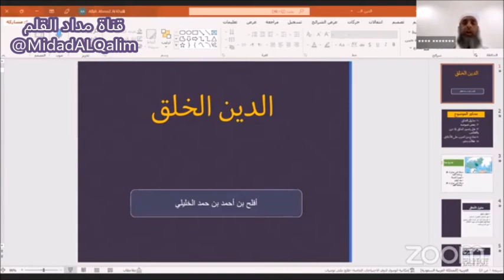صفة الصدق عند علمائنا من السلف الامام السالمي حين أخطا في الفتوى وكذا الخلف الشيخ د. كهلان الخروصي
مصدر المقطع:

الدين الخُلُق
الشيخ أفلح بن أحمد الخليلي